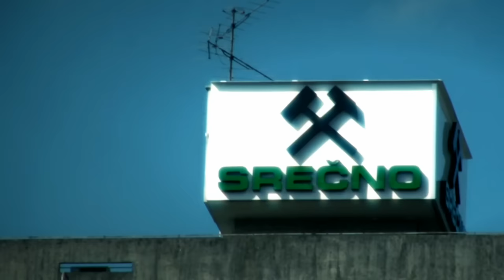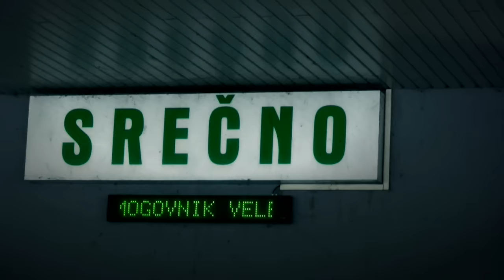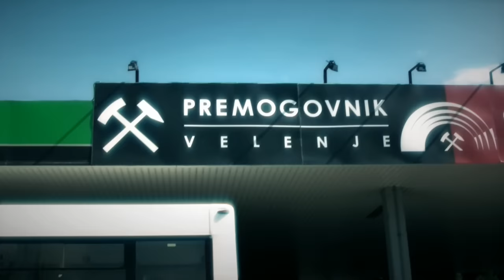Thug Connect - Velenje [HQ] (outdoggy video)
directed by: Robert Hedzet & David Burk
production : Outdoggy video

Skupina THUG CONNECT je nastala okrog leta 1997. Prvotno je imela 3 clane, vendar je takrat delovala samo kaksno leto. Po vec kot desetih letih sta se PRINCIP in NEMIR odlocila da ponovno obudita to skupino.V sodelovanju z producentom Janijem Rakom  je nastal njun prvenec-VELENJE-prvi singl s prihajajoce plosce.  Z  produkcijo Outdoggy sta posnela tudi prvi videospot za omenjeni komad.